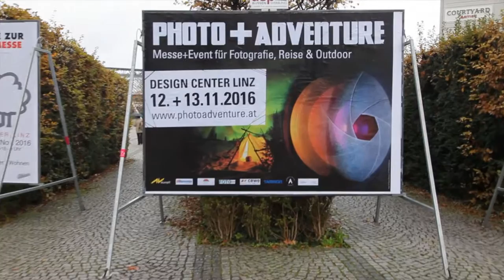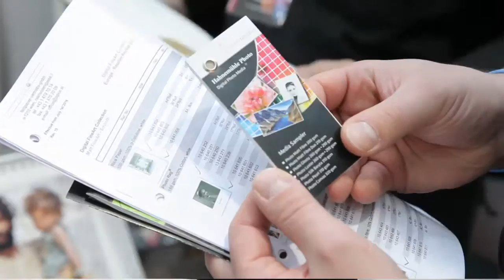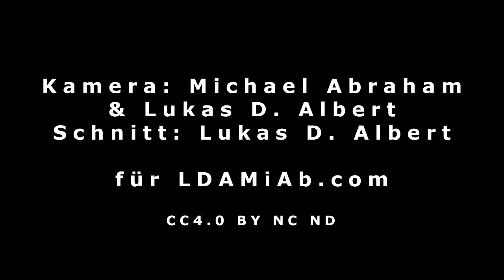Die Photo+Adventure 2016 - Teaser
Kurze Zusammenfassung der Photo+Adventure 2016 in Linz.